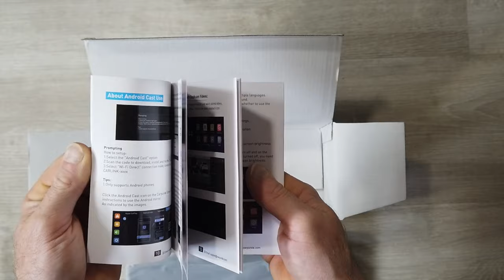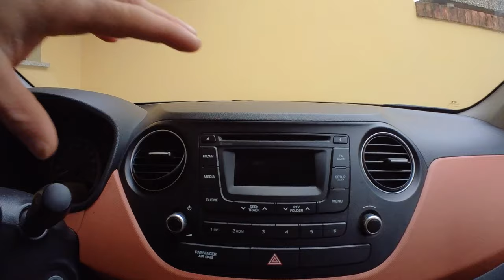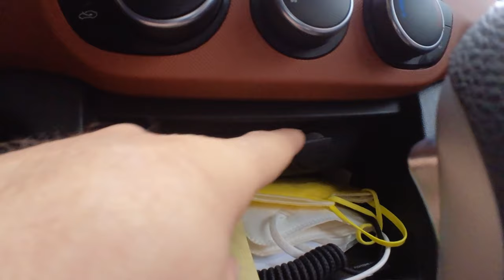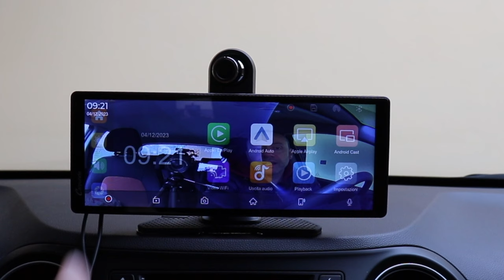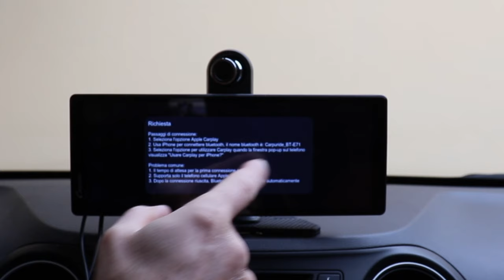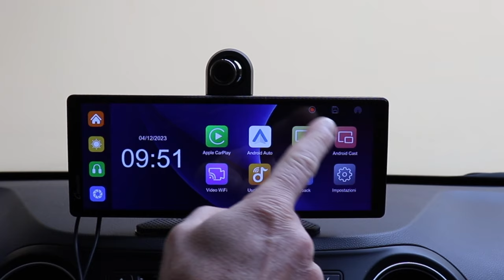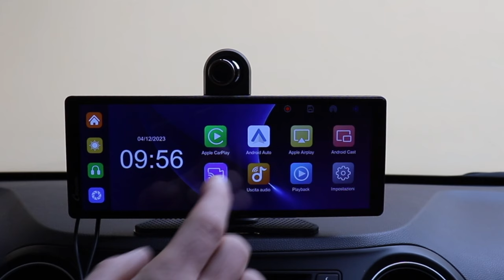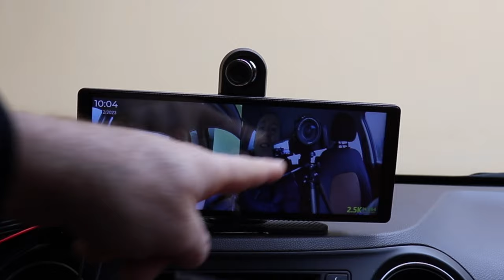SU OGNI TIPO AUTO PUOI AVERE ANDROID AUTO APPLE CARPLAY WIRELESS CON CARPURIDE W903 con DASH CAM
Link Utili

         ❖❖❖❖❖❖❖❖❖❖❖❖❖❖Contatti❖❖❖❖❖❖❖❖❖❖❖❖❖❖❖